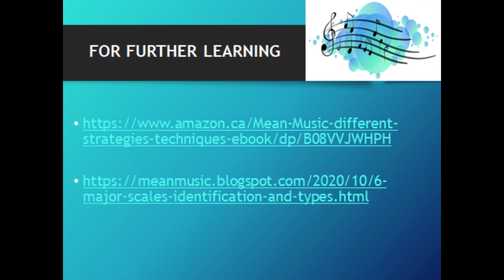Guitar Major Scales First 4 strings 2 strings or 1 string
in Tamil